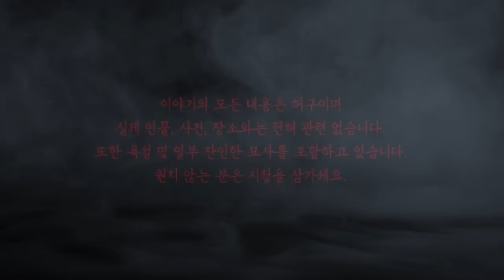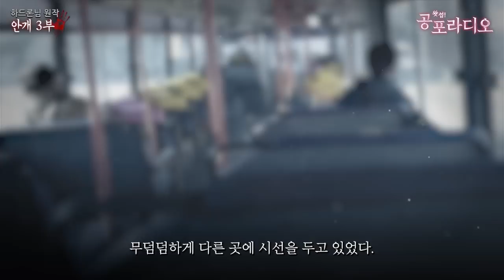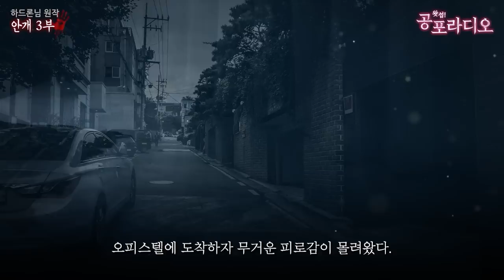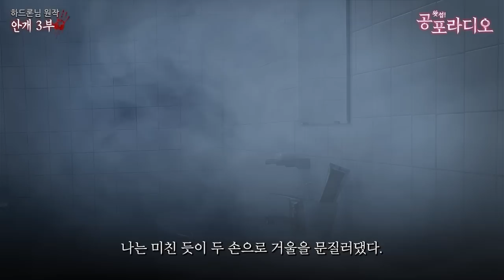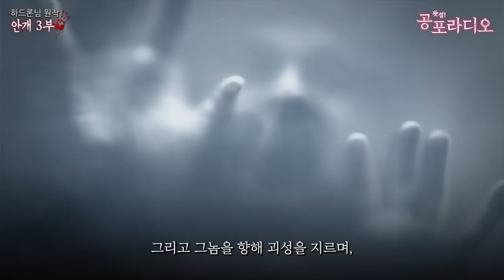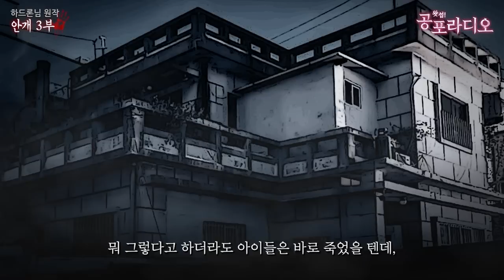안개 3부 -귀신을 보는 능력｜왓섭! 공포라디오